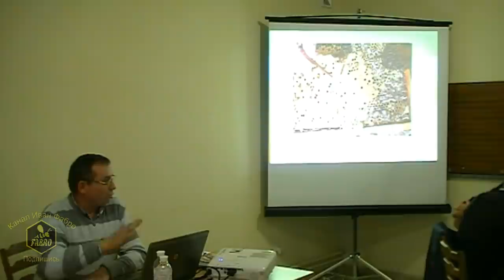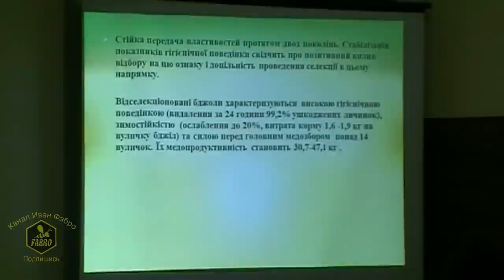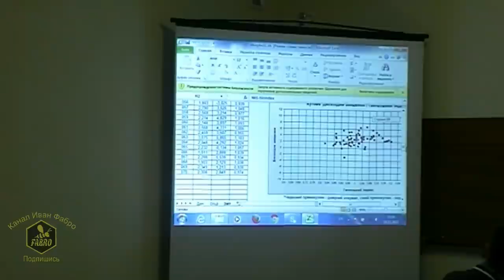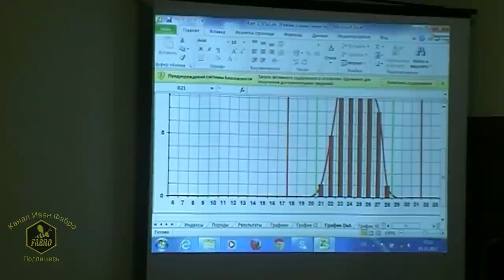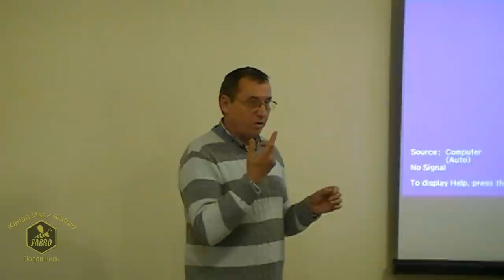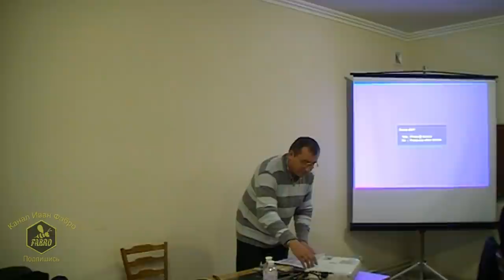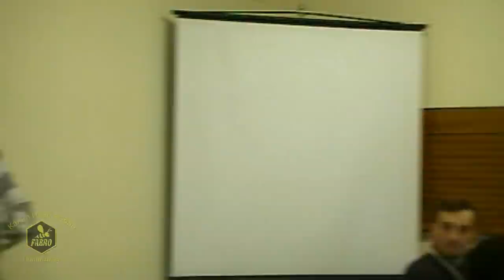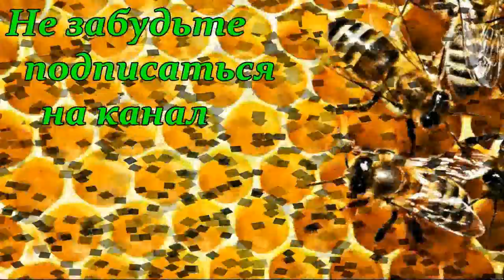Селекция украинских пчел и путь их улучшения - Доскоч Иван Михайлович / часть2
В гостях у пчеловодов Молдовы. Семинар. Обмен опытом.